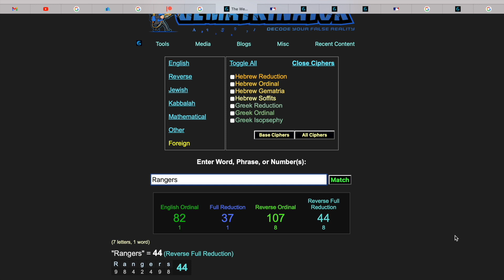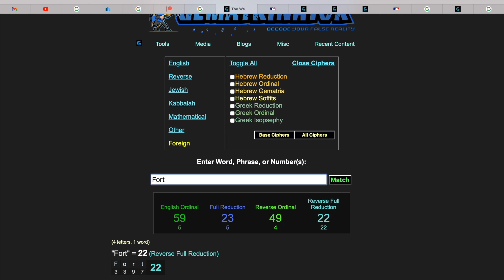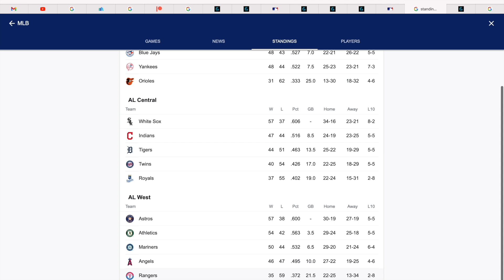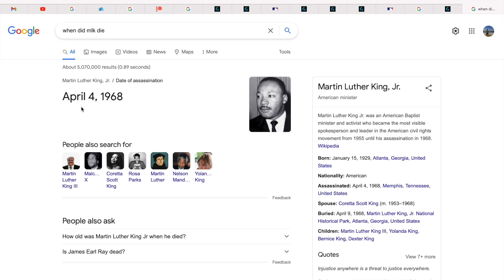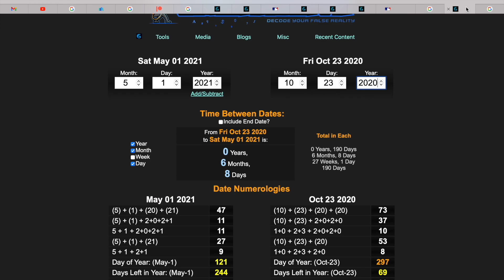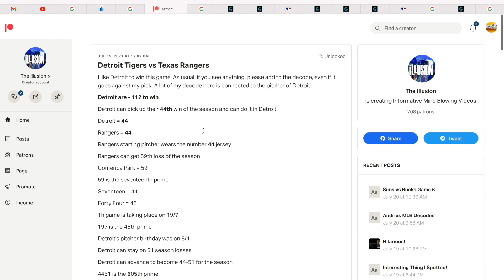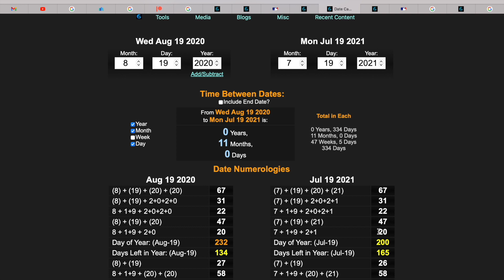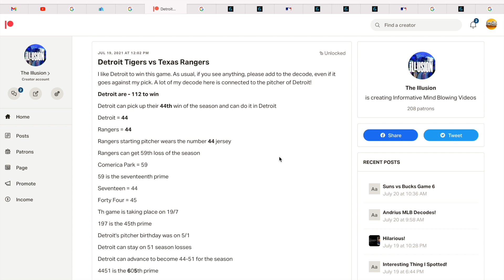Detroit Tigers Win 14 0!!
Yet another undeniable decode to prove baseball is rigged and gematria can win you money!

Thanks for supporting my work!

It is well worth the $5-10 a month. (Better to give it to me then the global elite)